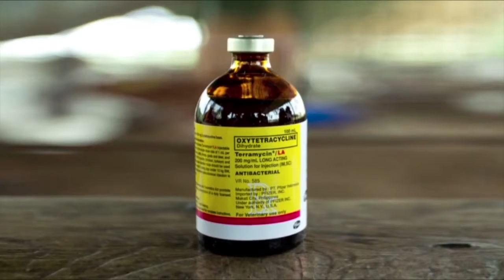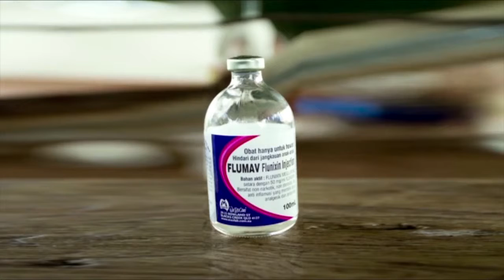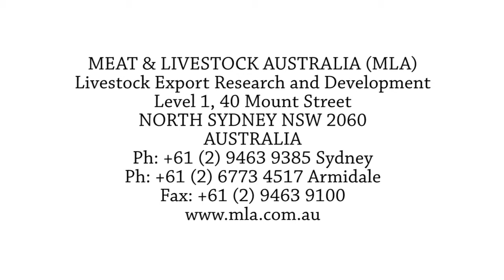Viêm khớp ở bò con Bò Việt